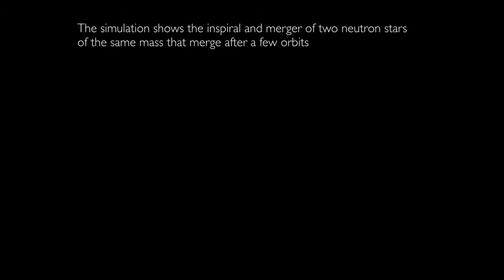Temperature and density evolution in neutron star mergers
In this visualization, we show the temperature(left) and density(right) evolution of a merger of two 1.35 solar mass neutron stars with the LS220 equation of state, which are on a quasi-circular orbit.

 The color map has a logarithmic scale and thus captures the dense neutron star matter as well as the outflowing material.

The formation of a bar shaped hyper massive neutron star (HMNS), which emits intense gravitational waves, is clearly visible. After loosing enough angular momentum, the HMNS collapses to a Kerr black hole surrounded by an accretion disk.

The code used is the EinsteinToolkit with WhiskyTHC.

The visualisations were done with ZIB/AMIRA.